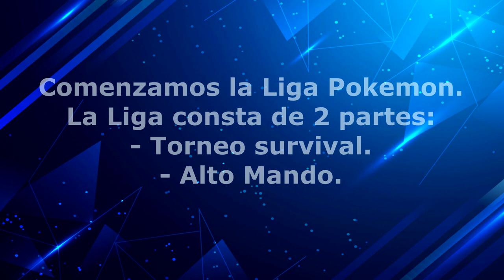POKEMON FLASHBACK - [FANGAME 30 - LIGA POKEMON - 1º Y 2º RONDA]